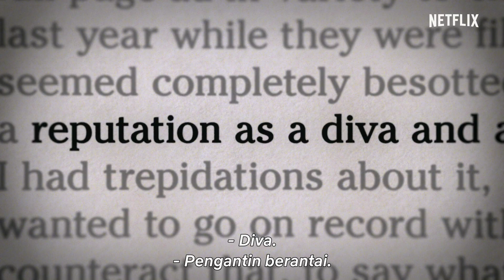Halftime | Jennifer Lopez | Trailer Resmi | Netflix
HALFTIME menampilkan cuplikan intim di balik layar yang mengungkap tekad dan kerja keras yang menempa karakter Jennifer Lopez. Film ini berperan sebagai pembuka paruh kedua kehidupannya, yang mengungkap dengan lugas evolusinya sebagai seorang wanita Latin, ibu, sekaligus artis, yang memegang kendali atas kariernya dan memanfaatkan suaranya untuk kepentingan orang banyak.

Superstar dunia, Jennifer Lopez, mengenang kembali berbagai sisi kariernya dan tekanan hidup dalam ketenaran di dokumenter intim ini.